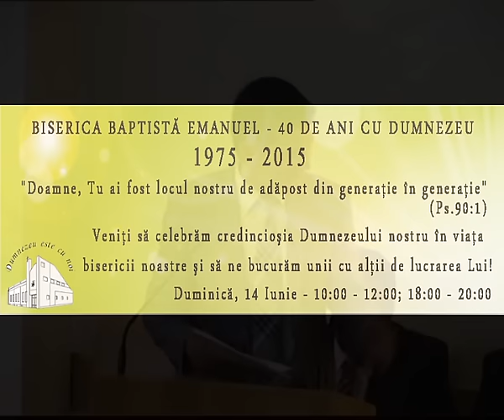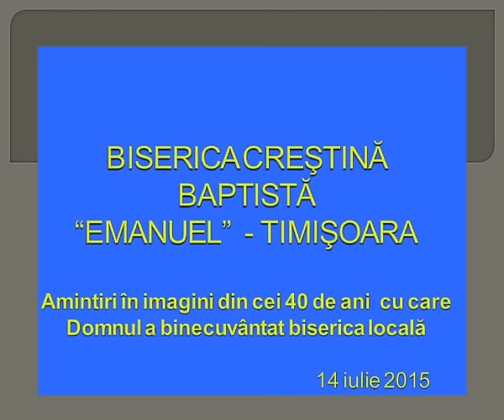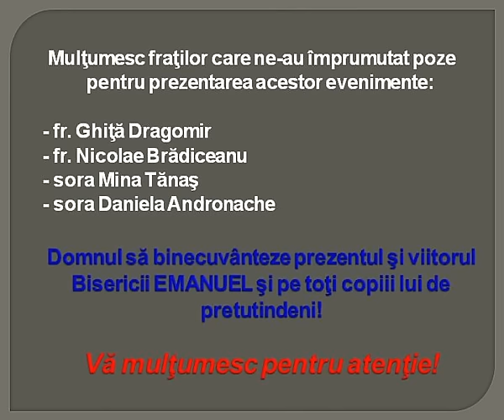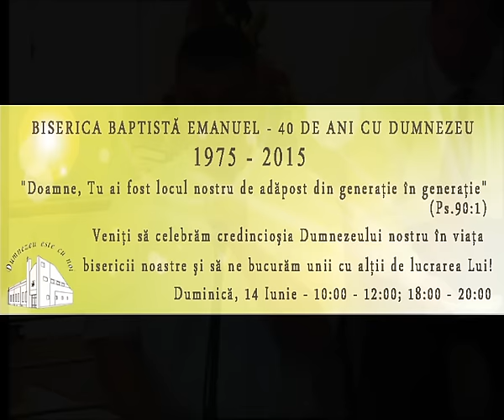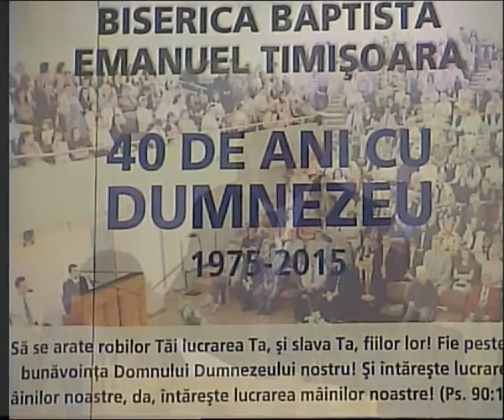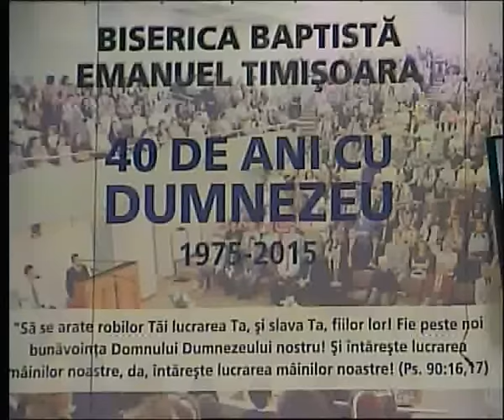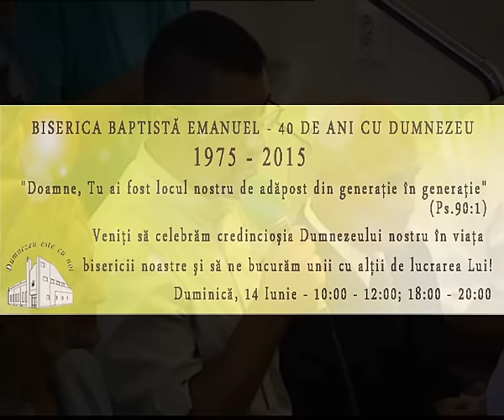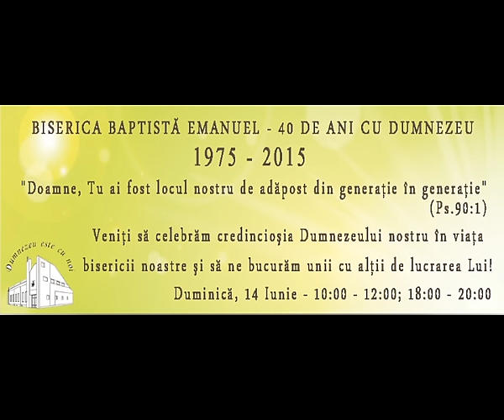Duminica 14 Iunie 2015 A.M. - Emanuel Timisoara - 40 DE ANI CU DUMNEZEU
JUBILEU 40 DE ANI